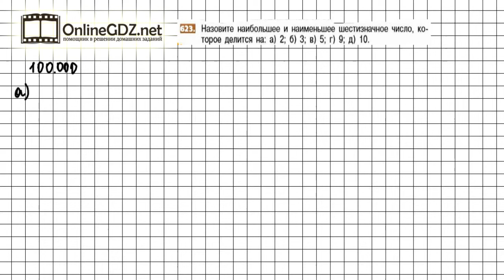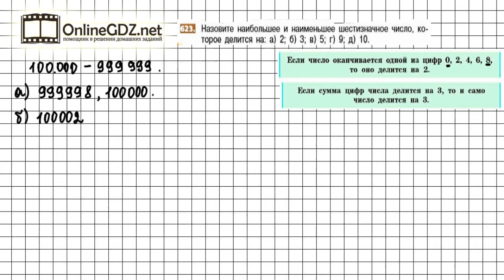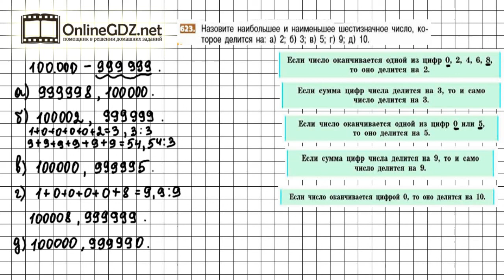Задание №623 - Математика 5 класс (Никольский С.М., Потапов М.К.)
Для того, чтобы выполнить задание №623, в котором требуется назвать определенные шестизначные числа, нужно знать признаки делимости чисел и логически рассуждать. В нашем видеоролике Вы найдете решение данного задания. Советуем к просмотру.